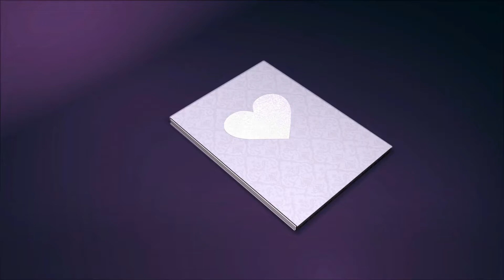VLOG - especial dia dos namorados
Com carinho,

Renata Hermes